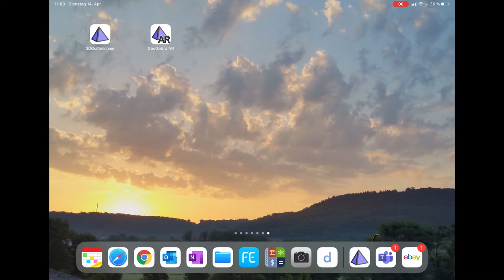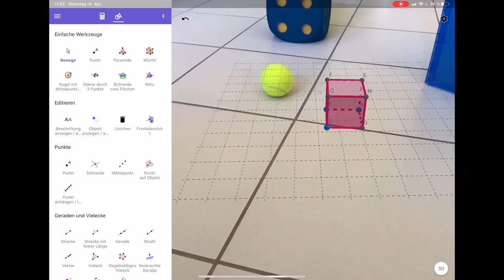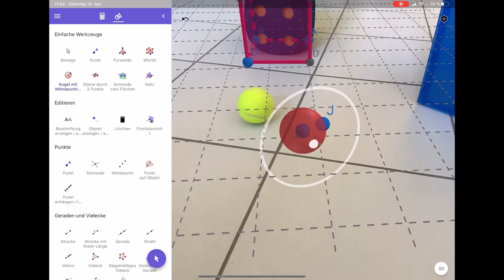Geogebra 4. 3D Körper